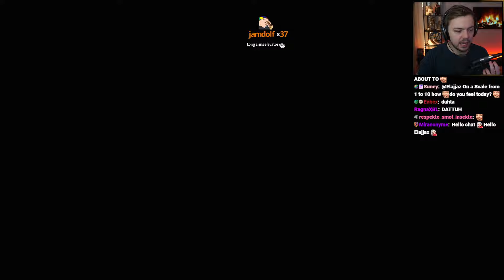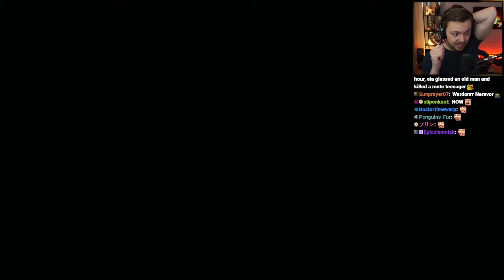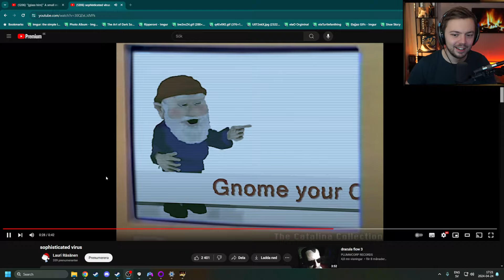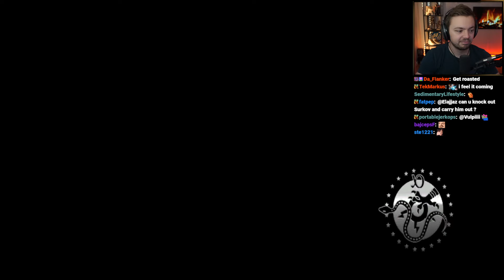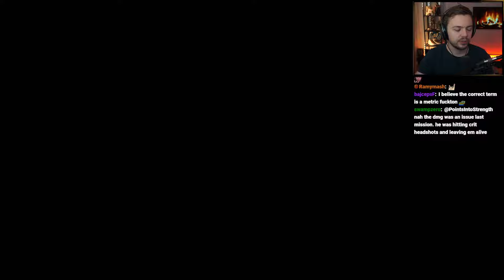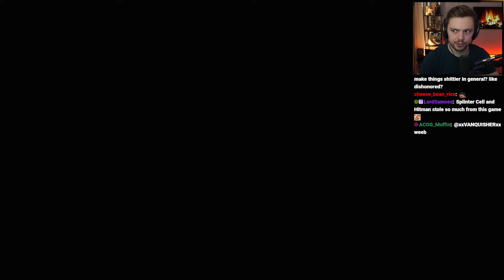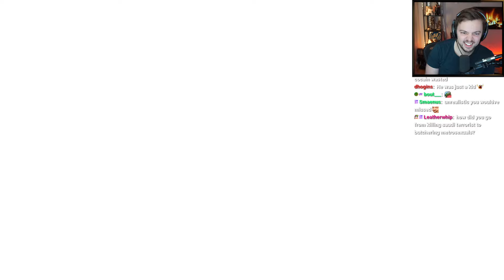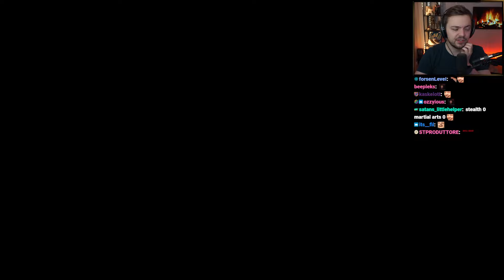Elajjaz - Alpha Protocol - Part 2